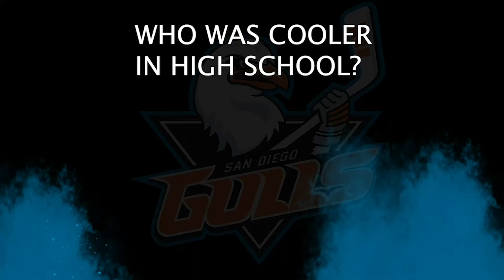Gulls All Access - Carrick Bros. Q&A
The Carrick Brothers - Sam and Trevor - give you an insight into who's a better driver, golfer, chef and more in this Gulls All Access feature!

Gulls All Access airs every other week on Fox 5 San Diego. Tune in on March 19 at 2:30 p.m. PT for our next episode!